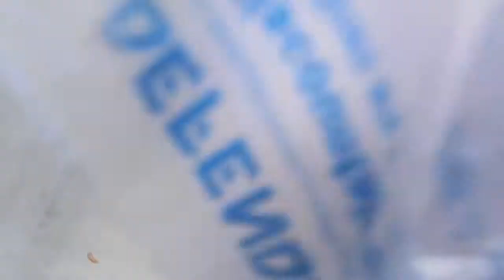TRAMPOLINE FIGHT GIANT TEDDY BEAR vs TREX SO FUNNY!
Trampoline fight giant teddy bear vs trex aka Capron vs Corey, this was so funny!

Capron has been sick for the past few days, decided to stay in bed also he was grieving over the loss of Casey Neistat (he quit). Corey jumped into the trampoline filled with 100000 jumbo bubble wrap to start off the video, you have to do it! After Corey wanted to ride and found out the skatepark is closed SIGN THE PETITION | We need your help. After sign a local kids helmet he decided to magically appear in a convertable and meet back up with Capron. They decided to throw on the 2 suits they have and get in a trampoline sesh, thats when everything went haywire. They justed started wailing on eachother! The fight ensued, corey aka trex had the upper hand because the teddy bear is blind. Ended with a bunch of random cartoon sounds. Capron was riding the mega scooter and the forks broke on him. The end.

What we ride.